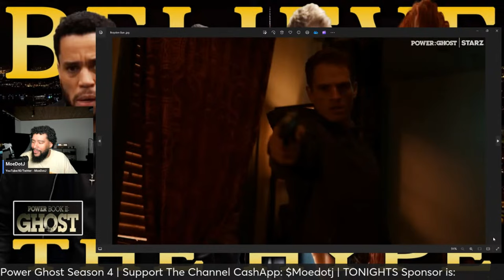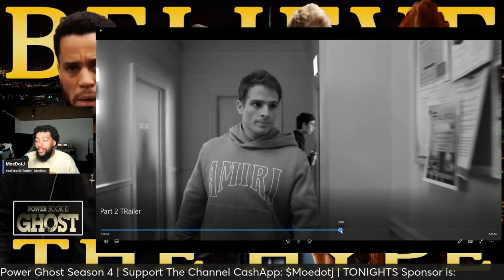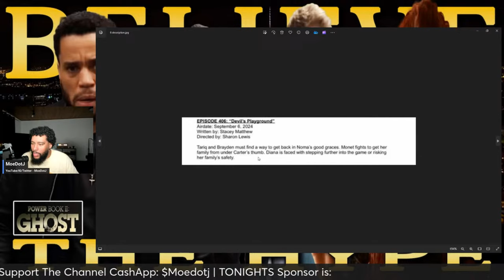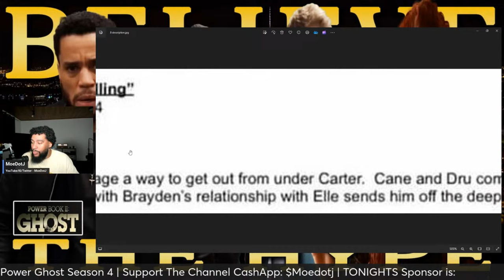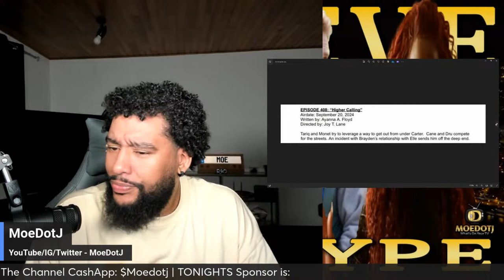Brayden Storyline Power Book II Ghost Part 2 Prediction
Believe The Hype? Power Book: II Ghost Part 2 Trailer Breakdown